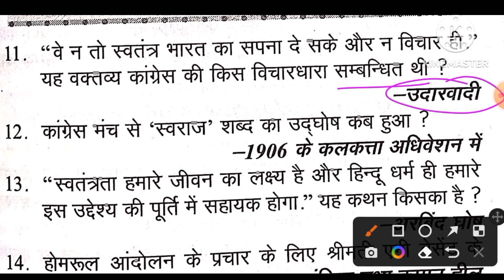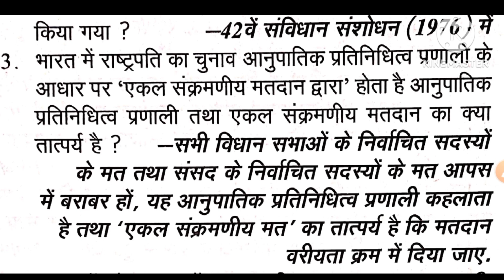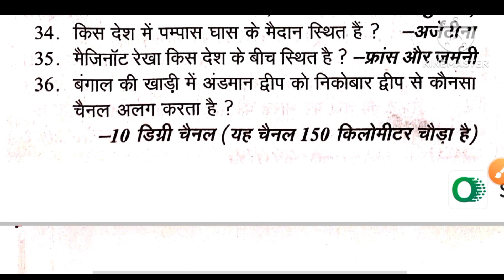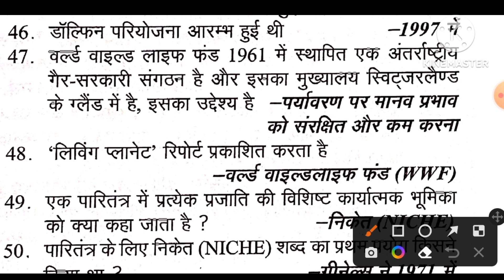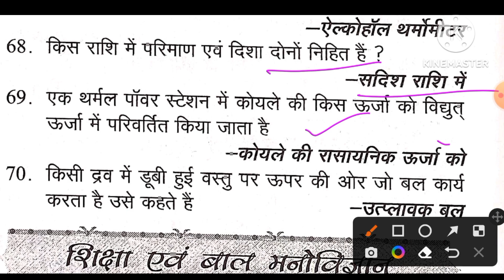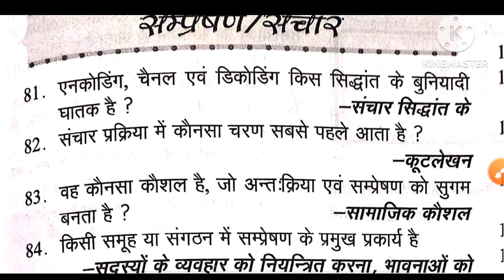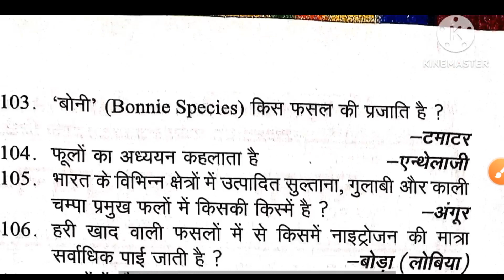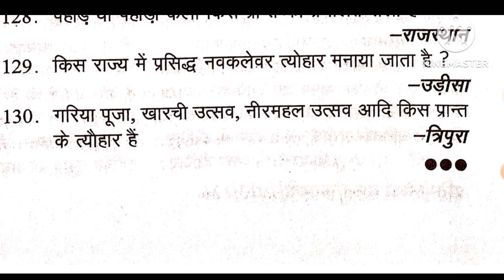प्रतियोगिता दर्पण सार संग्रह|| सार संग्रह 100 प्लस विविध प्रश्न || सभी प्रतियोगी परीक्षाओं के लिए